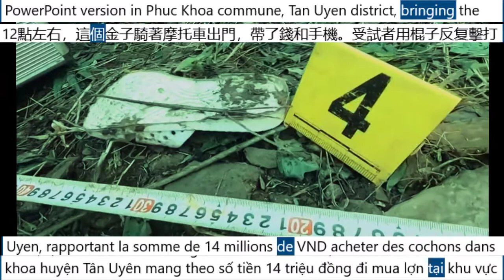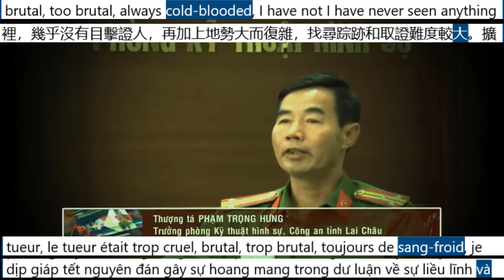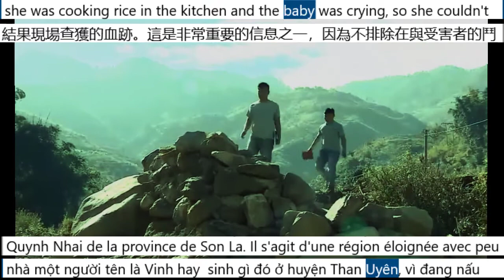A horrible case in a remote mountain forest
on January 3, 2020 in Muong Than commune, Than Uyen district, Lai Chau province, the victim's name is yellow cheek, born in 1998, residing in a PowerPoint version in Phuc Khoa commune, Tan Uyen district, bringing the amount of 14 million VND to buy pigs in the area. Than Uyen district then went missing; autopsy found that the victim had a cut in the neck that cut a vein, an injury from the right head that broke the skull, showing that the perpetrator committed the crime. The calculation is very high, it is determined that on or around 12 noon on December 30, 2020, this Gold will go out of the house and ride a motorbike and bring money along with a mobile phone. The subject used a stick to repeatedly hit the victim's neck and then threw it to the edge of the forest, after seeing the victim was dying, the subject continued to cut the victim's throat with a knife and then took all of the victim's belongings. Right after the case happened, the agency that mobilized the maximum functional force was the criminal police department of the provincial police with the participation of the criminal technical department of the police department of Than Uyen district, Tan Uyen district. Information about the case quickly spread throughout Lai Chau province, people also talked about the case of murder and robbery. This case happened again on the occasion of the Lunar New Year, causing confusion in public opinion about the recklessness and boldness of the killer, the killer was too cruel, brutal, too brutal, always cold-blooded, I have not I have never seen anything like this before, killing too many dams, asking the State to handle it very high so that people can feel secure; The crime scene is unknown, the crime scene is in the forest on the mountain, so there are almost no witnesses. In addition, the large and complex terrain makes it more difficult to find traces and evidence. Expanding the scene, the investigative agency seized a knife and a black mask, most likely the main tool of the crime because it matched the injury on the victim's head. After a night of examination. During the field experience, I conducted the collection, detection and seizure of all traces of evidence directly related to the case, which is very important. That is the knife used to cut the victim's throat, a piece of stick used to attack the victim's head, the wall in this case is divided into two areas, we are sure it takes place in two stages.. .so the case with secret number 0121 was established and through the initial investigation, the investigating agency understood that on December 30, 2020 the victim brought money and a motorbike to buy pigs and did not contact them. OK, then the victim's family and functional forces organized a search for a few days, but it was not until noon on January 3, 2021, that the victim's body was discovered. If this is a case one or more subjects caused by autopsies the victim died due to two types of airframe and whether this is a case where the subject sent the victim up there to kill, the other is a case of murder and robbery .However, why only take money from the victim, the valuable property is a motorbike at the scene, but it is not lost? It has mobilized nearly 200 officers and soldiers divided into 2 working groups including the landscape police. h, the criminal technical department of the Than Uyen district police, the Tan Uyen district police received the task of radiating in different directions to find the clues of the case, this murder and robbery case happened over there in the hilly area. These are the areas bordering between Than Uyen district Tan Uyen district and Quynh Nhai district of Son La province. This is a remote area with little traffic and few residents, so to testify and get information, almost none. Tracing the perpetrator of a crime in the graph is somewhat convenient in collecting criminal information, with witness statements, people's video camera data, then working on high mountains and deep abysses does not have such things. That is, not to mention the understanding of the customs and habits of the ethnic minorities, there are still many limitations, difficulties are piled up, the case committee on the one hand arranged a working group to go back to the scene area to find out. see what clues are left Suspicious. On the other hand, a follow-up team focuses on the victim's relationship before being killed, paying particular attention to those who were traveling with the victim Near the time the victim was killed, files of those who have previous criminal records of gambling, human trafficking or are in question, the director of the provincial police department has sent many working groups to verify, specifically, a working group. mass mobilization work in neighboring communes to detect the subjects who followed the victim